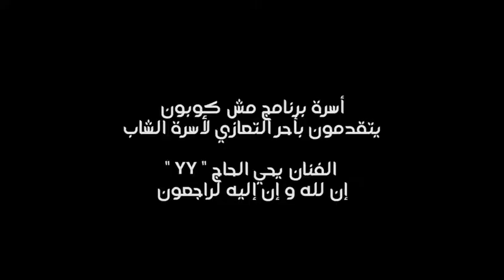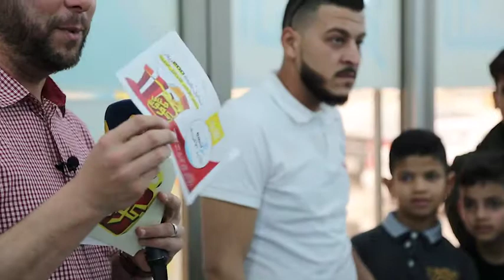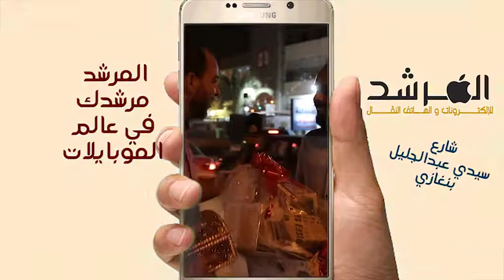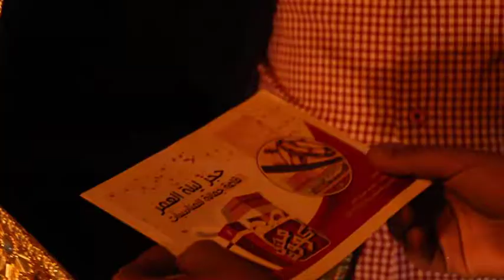الحلقه 20 برنامج مش كوبون الممتاز للتسوق ( ش الجلاء ) 2019.5.25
اعداد وتقديم : محمد شركس
اخراج ك محمد الصفوة